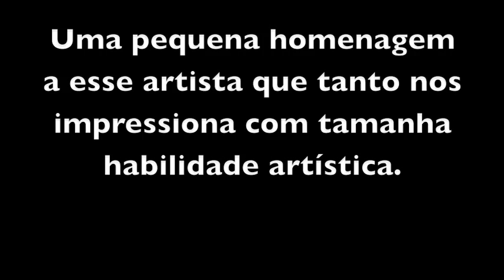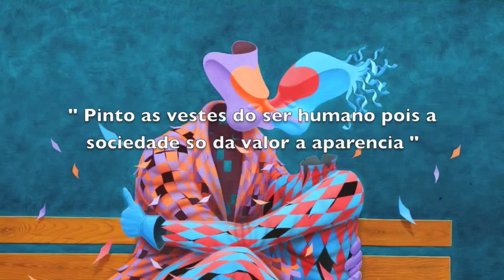Claudio Souza Pinto Obras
ARTISTA PLASTICO BRASILEIRO CLAUDIO SOUZA PINTO

BigBan´s Production
Video diretor e editor :Gabriel de Souza Pinto